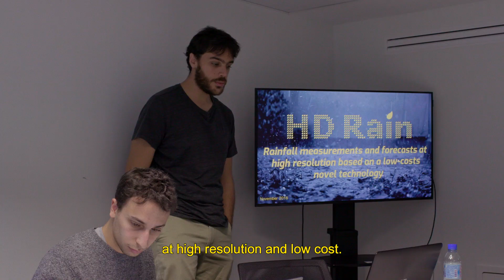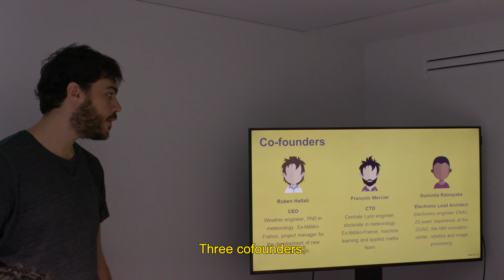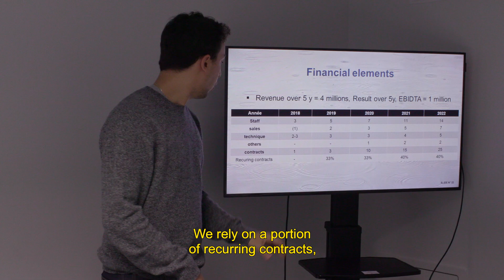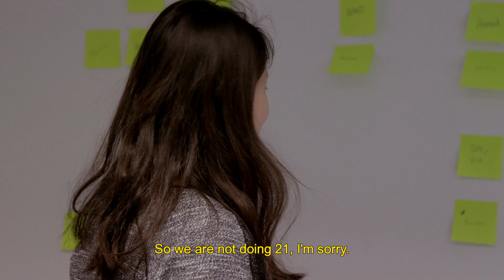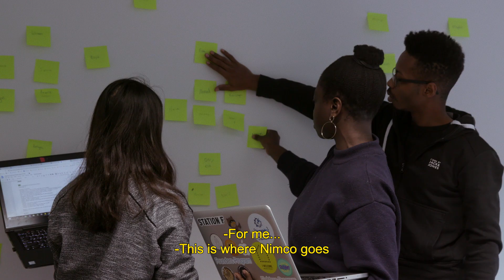S2 EP3 - Foundation, the startup documentary series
Foundation, the first-ever startup documentary series, is back for Season 2!

From STATION F to Malawi to the French Pyrenees, follow three of our startups in their everyday challenges and adventures. All three come from different horizons, work in different industries but have a common thread in their projects - building Tech for Good solutions with either ecological or social inclusion at heart.

New episodes released every Friday on foundation-thedoc.com or techcrunch.com